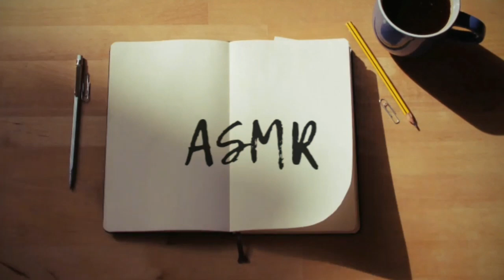Naming every wwe world heavyweight champion (ASMR)